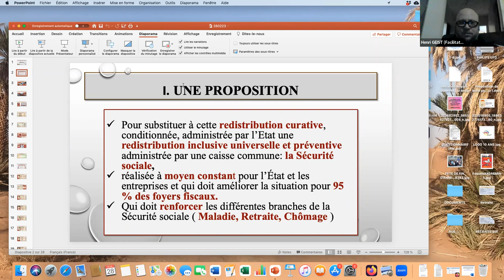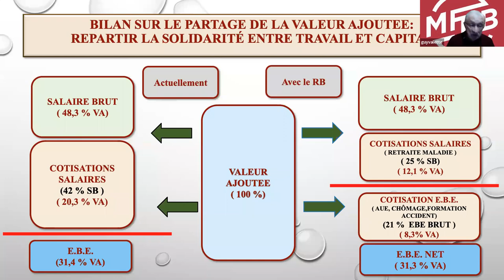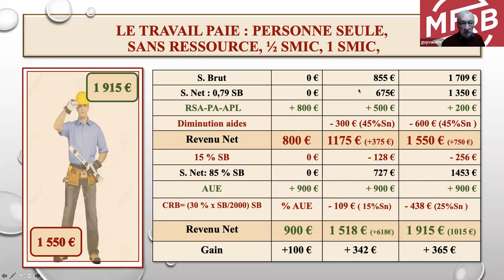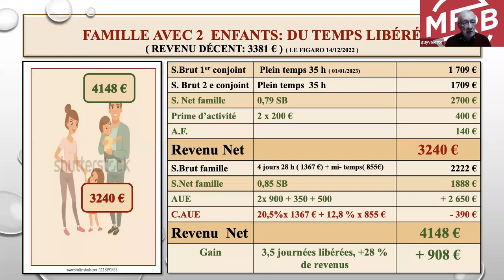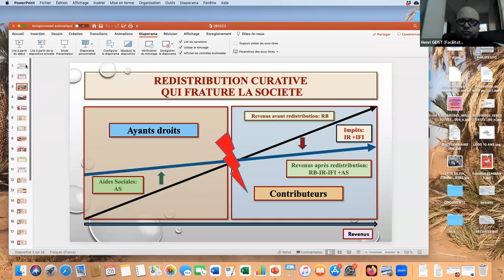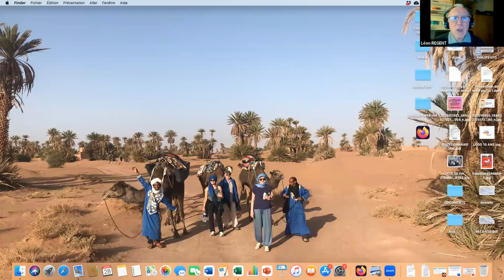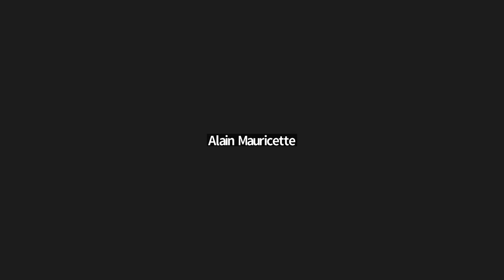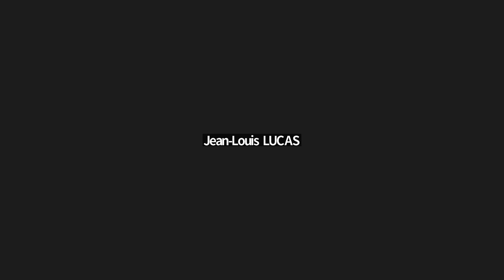L'allocation universelle d'existence par Guy VALETTE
Séance de formation du 28 février 2023
Guy Valette nous parle de "L'allocation universelle d'existence" en tant que nouvelle protection sociale pour le XXIe siècle.

Vous trouverez aussi la liste des séances ayant eu lieu ainsi que les documents associés ici :